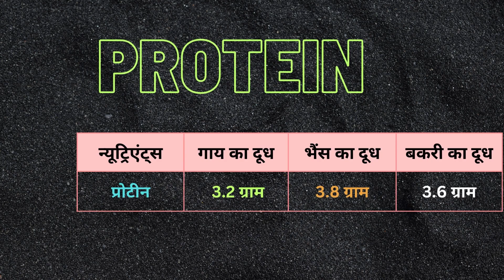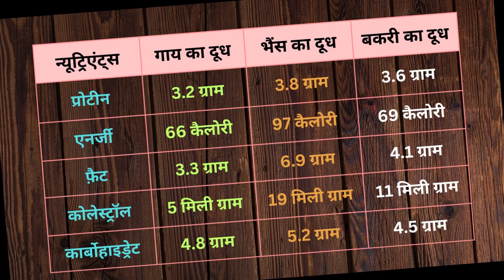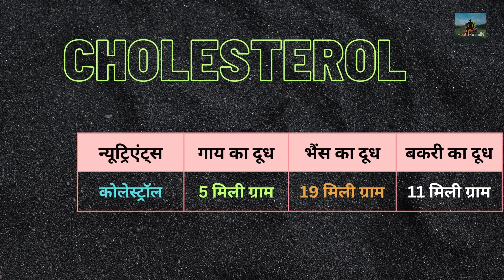गाय, भैंस और बकरी में सबसे अच्छा दूध किसका | Cow, Buffalo And Goat, Whose Milk Is The Best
Cow buffalo and goat whose milk is the best
Which milk is healthiest
Best milk for health
Benefits of cow buffalo and goat milk
sabse accha doodh kiska hota hai
gaay bhains aur bakri me se sabse accha doodh kiska hota hai
sabse healthy doodh kiska hota hai
sabse faydemand doodh kiska hota hai
bakri ke doodh ke fayde
gay ke doodh ke fayde
gay ke doodh me kitna protein hota hai
bhains ke doodh ke fayde
cow milk ke fayde
benefits of cow milk
benefits of buffalo milk
benefits of goat milk